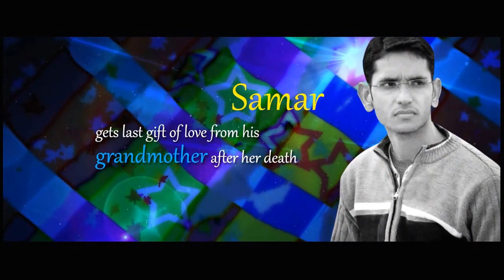Book Teaser: Emotions Unplugged by Vishal Anand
Emotions Unplugged comprises of poignant and heart-warming stories which will make for an ideal read.